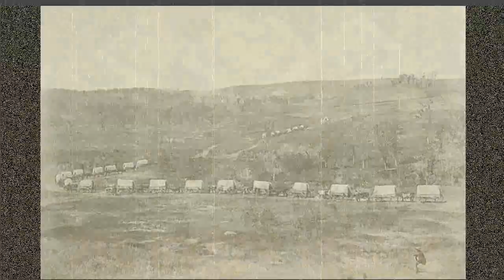Dope Smoke Dope-Go Back To Your Bunker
Dope Smoke Dope, a side project by Buben, presents a new mini-album Go Back to your Bunker. The four tracks are ranging among downtempo / trip-hop / electronica / experimental / chill out while the title gives an allegation to one of the outgoing major presidents... Out of a mere coincidence, the mini-album did not come out on any American platforms :) Check out this romantic soundtrack to Trump's sun going down...